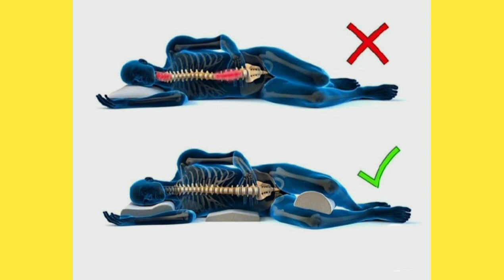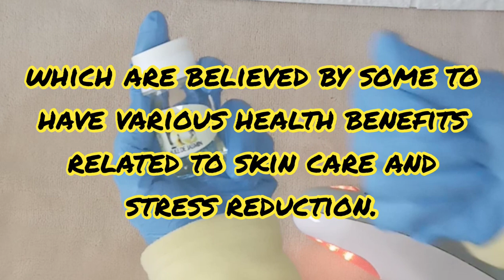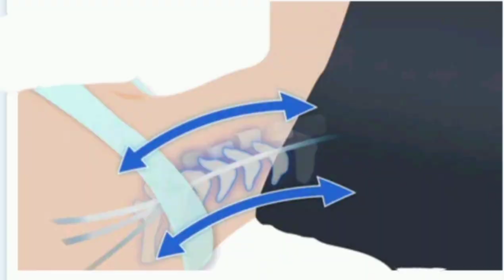طريقة صحيحة للنوم لالم الظهر و شد الرقبة و سياتيك - أفكار للمساعدة على النوم والراحة النفسية